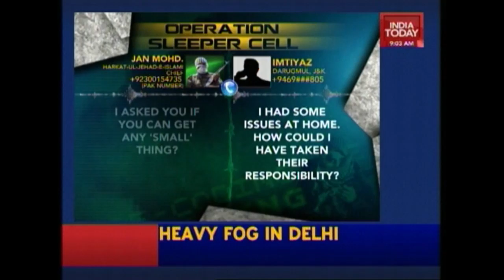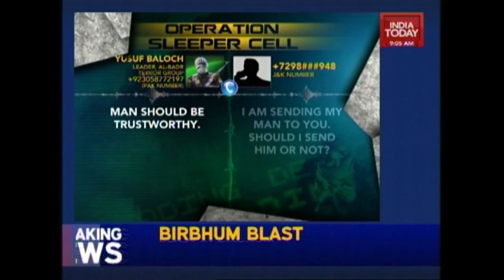Operation Sleeper Cell: Terrorist Conversations Revealed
An India Today exclusive based on the audio tapes released by Indian intelligence agencies reveals some shocking facts about the terrorist network in India.